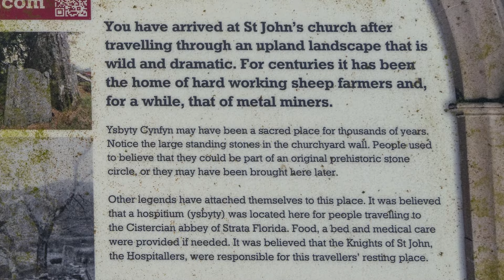Ysbyty Cynfyn - QT3-11 Sarah Woodbury's Quick Trips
To order The Admirable Physician, the latest book in the Gareth and Gwen Medieval Mysteries,

With over a million books sold to date, Sarah Woodbury is the author of more than forty novels, all set in medieval Wales. For more information about her books or to sign up for her newsletter, see her web

We have a variety of types of videos on this channel. All of our historical videos from our first five years of production can be found here in order: